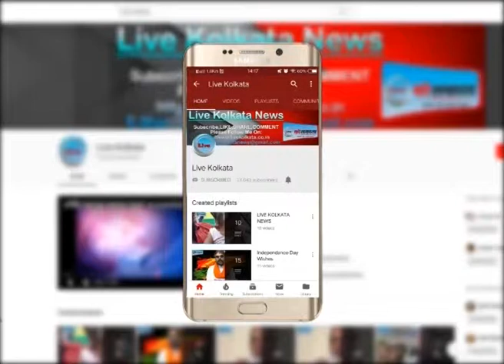लोकसभा चुनाव को लेकर भाजपा की हुयी बैठक LIVE KOLKATA NEWS